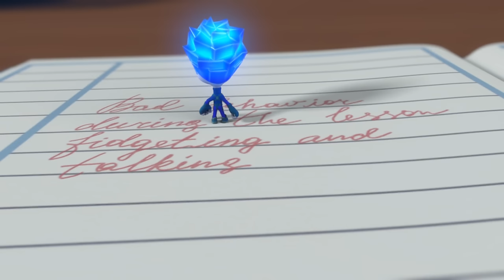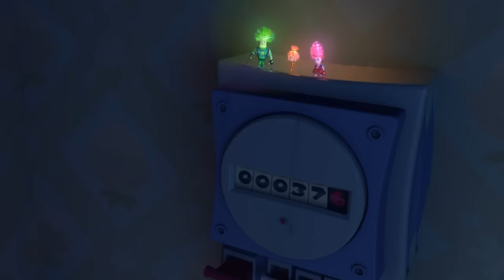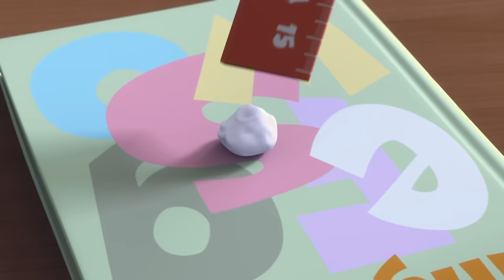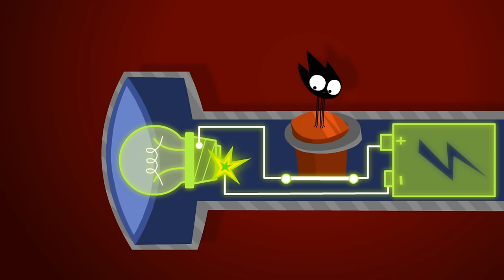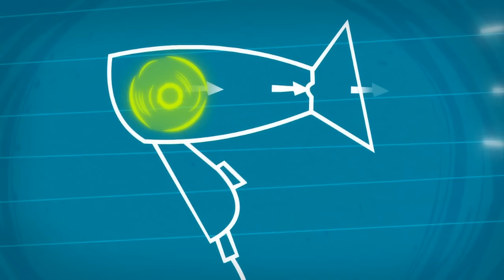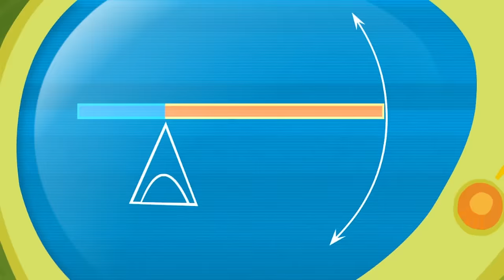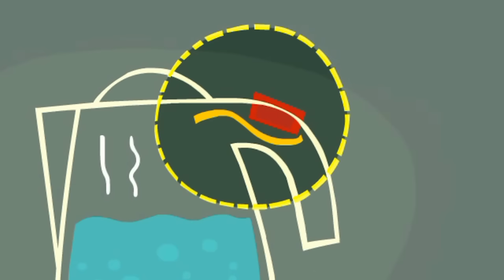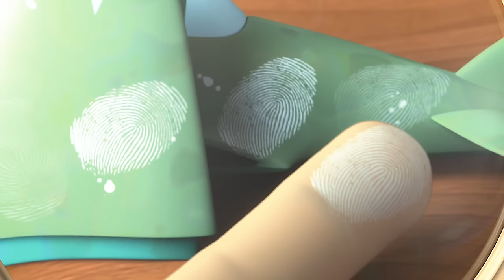Hair Dryer! | The Fixies | WildBrain Fizz